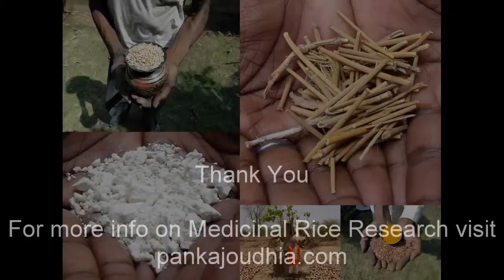Medicinal Rice P5C Formulations for Zoysia Overdose: Pankaj Oudhia's Medicinal Plant Database